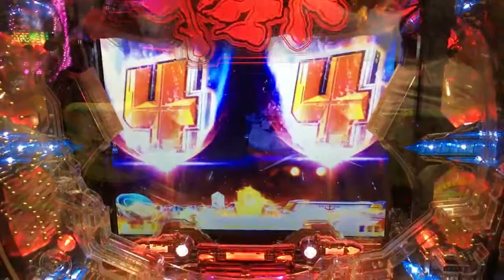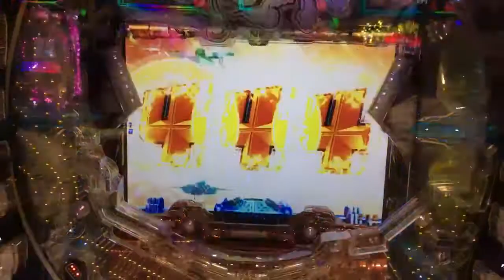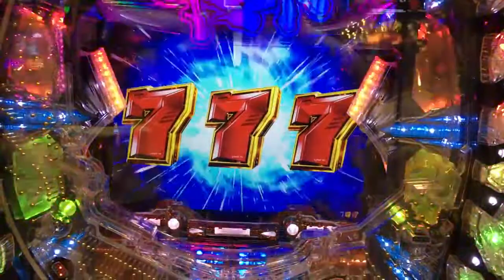Pachinko side business, Space Battleship Yamato 2199 Big hit video with gold hold.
Red hold 2 times lost, then gold hold appears and get a big hit!